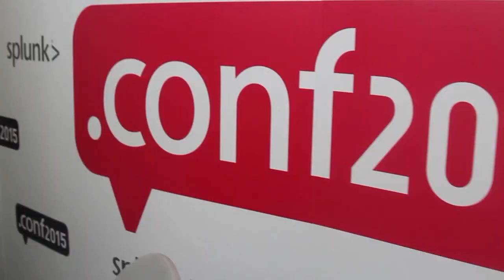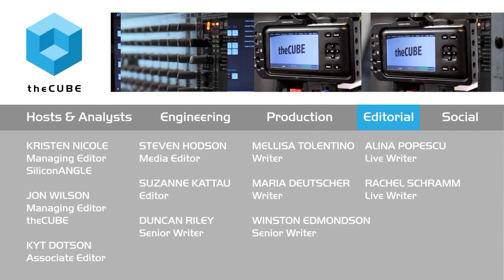Guido Schroder, Splunk | Splunk .conf2015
Why Splunk is a product company at heart

“The one thing that a product organization is about is delivering product. Delivery, delivery, delivery … that’s what our shop is about. And it should be.”

Splunk, Inc. SVP of Products Guido Schroeder has an end game goal of continuous delivery in the cloud, but for now he is happy that the new Splunk Enterprise 6.3 has a quarterly release schedule.

In an interview with John Furrier and Jeff Frick, cohosts of theCUBE, from the SiliconANGLE Media team, at Splunk.conf 2015 in Las Vegas, Schroeder talked about Splunk’s current new product announcements and areas into which the company could grow in the future.

Splunk constantly innovates

“I’m blown away by the lineup of new stuff we have,” said Schroeder as he described the new features of Splunk Enterprise 6.3 and Enterprise Security 4.0. Schroeder believes that Splunk has the best insight into what its customers need, providing the expertise and hardware that allows the customer to focus on their business.

Splunk is a product company at heart and having an executive team with the caliber of Schroeder is one of the factors to its growth and success, according to theCUBE’s Furrier. In the five years since Schroeder first sat down to chat with theCUBE, Splunk has increased fivefold, and now it has an engineering team of 500+ employees.

Compelling projects and a compelling culture means Splunk maintains its talented team and are constantly innovating. Schroeder said: “We point the machine at the next target, and we’re just rolling.”